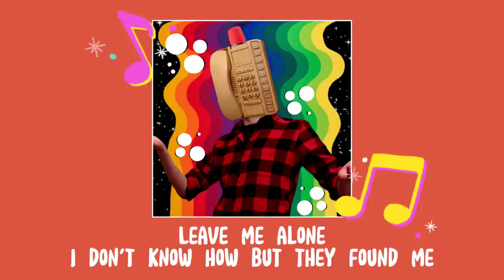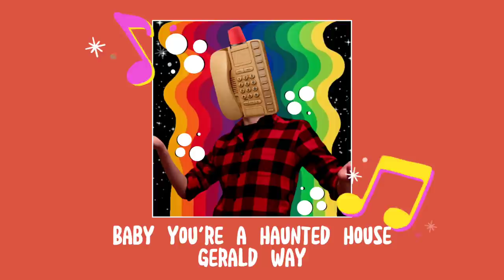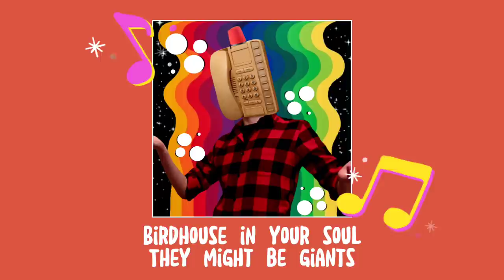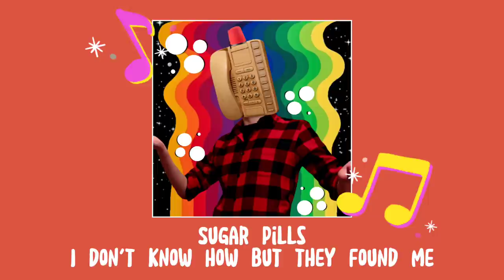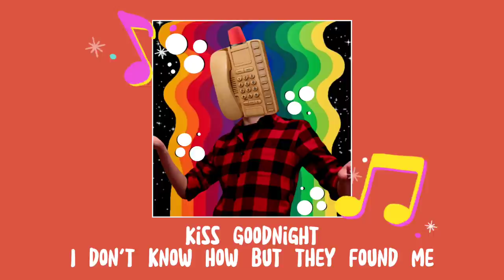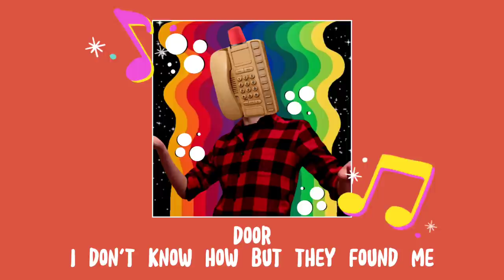Going on a date with Oliver Swift (Dialtown Playlist)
⭐Sprite by DirectDoggo and edited by me⭐